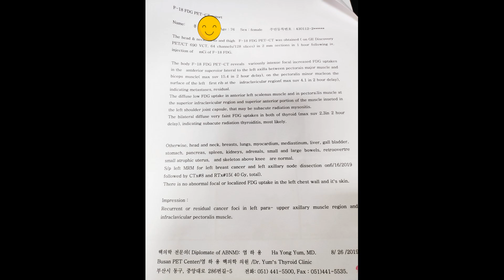대학병원 검사결과 발표,대박입니다.암투병 브이로그 15주차 월요일.크리스마스의 기적!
쇄골 쪽 암이 안보인다고 합니다.
우리는 승리한다..화이팅!
유방암 4기,쇄골전이 였는데 쇄골쪽 암이 안보인데요...
생각한데로 이루어지리라..크리스마스의 기적 발생!
2018년 10월 유방암 판정,,좌측 유방암 12센티 ,쇄골전이,임파절 전이 암이 커서 수술불가.
2918년 12월 부터 선항암  8회(3주간격) 항암후 크기가 반정도 줄어듦.
2019년 6월 좌측유방 전절제수술,겨르랑이 임파선은 너무 커서 부분절제,쇄골부위는 수술불가
즉,,,,쇄골과 겨드랑이 임파절에는 암덩어리 존재
2019년 7월 방사선 15회
방사선 후 사진 찍었으나 거의 안줄어들고 거의 암덩어리 2개 그대로 존재
쇄골 전이암...2018년 12월  3.7센티,,,
                         2019년 6월 1.5-2센티
                          2019년 6월 정형외과 협진통해서 쇄골쪽 수술 불가판정
                           왼쪽 유방 전절제,겨드랑이 임파선 부위는 암이 커서 부분 절제.
                         2019년 7월 방사선 15회후에도 쇄골쪽 암은 안줄어들었음.
                         2019년 8월 26일 다른 병원에서 PET CT찍음...방송에 나옵니다.
                         쇄골쪽 암과 겨드랑이 임파선 2군데 암 존재확인!
                         2019년 9월 국내 최초 복용시도
                          2019년 12월 15주차 복용중
                         2019년 12월 초음파상으로 안보임.
병원약은 페마라(호르몬 억제제) 비타민D만 복용
2019년 8월26일 펫시티에서 분명히 암이 있는데...병원에서 준 약은 페마라와 비타민 d밖에 없습니다.우리가 먹은 약은 커뮤티티로 가시면 압니다...분명합니다.